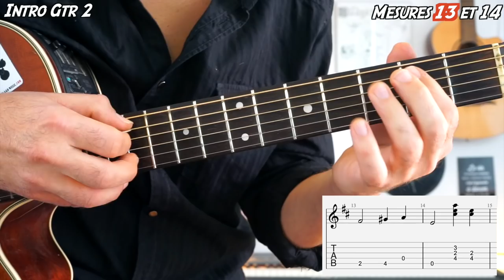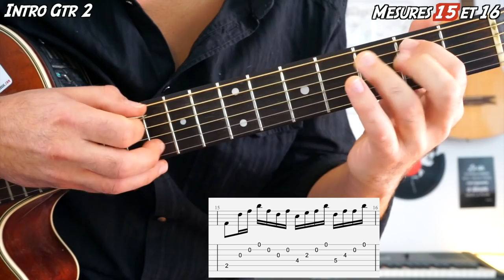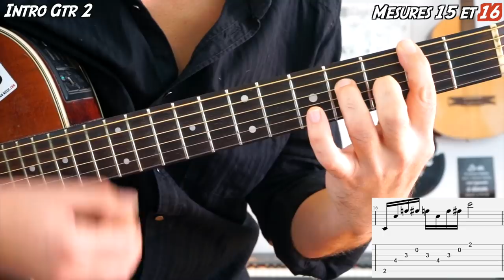HOTEL CALIFORNIA - Tuto PART 2/3 - The Eagles Guitar ACOUSTIC Lesson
Comment jouer l'intro d'Hotel California à la guitare, Acoustic Cover, Tuto Facile ;) Apprendre à jouer Hotel California - Difficulté : 3/10 - 🎶 Si vous souhaitez acquérir la PARTOCHE c'est ici que ça se passe

➡️ Pour aller plus loin dans votre apprentissage musical, n'hésitez pas à découvrir ma gamme de packs payants téléchargeables
➡️ Ou pour soutenir mon travail via un don, je vous donne rendez-vous sur la page d'accueil de mon

🎶 Les tablatures incrustées dans la vidéo sont éditées sous Guitar Pro7 (fichiers .gpx)

🎹 Amis PIANISTES, je vous invite à découvrir la playlist complète de tous mes tutos gratuits en cliquant

🕘 TIMELINE :
0:00 : Demo du morceau
0:35 : Présentation
01:27 : INTRO Gtr 2
06:59 : COUPLET Gtr 1 (capo 7)
08:37 : RYTHMIQUE
12:00 : COUPLET Récapitulatif
14:38 : REFRAIN Gtr 1 (capo 7)
18:31 : COUPLET/REFRAIN Gtr 1 Récap'
19:54 : COUPLET Gtr 2 (no capo)
21:17 : REFRAIN Gtr 2 (no capo)
22:07 : Gtr 1 + Gtr 2 Récapitulatif
23:05 : BONUS Gtr 3
23:59 : Epilogue

Bonne zik et rdv d'ici 3 semaines pour vous faire écouter le solo avec le pote @TanguyKerleroux en guest, suivi du tuto qui va bien :)

Y'a du boulot alors j'y retourne, bises à tous !